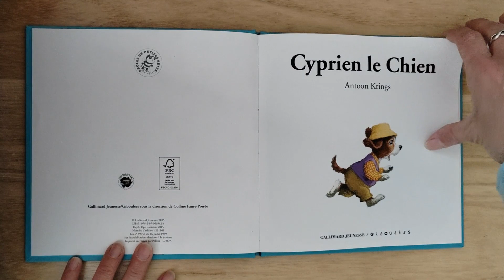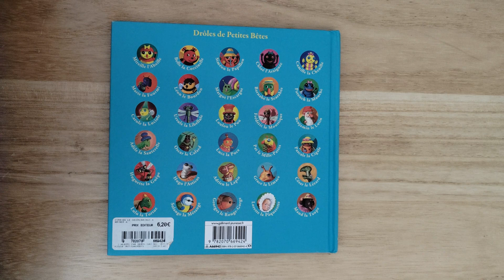Aujourd'hui, je bouquine Cyprien le chien 🐶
Je vous raconte l'histoire de Cyprien le chien.
Cyprien souhaite déloger à tout prix le chat qu'il a vu dans son jardin. Sa voisine, Kiki, tente de le raisonner, mais il n'en démord pas ! Cependant, le chat s'avère être une chatte, maman de trois adorables chatons, et comme Cyprien a bon fond, il s'attendrit... Pour ensuite s'affoler, car il se demande s'il n'est pas allé trop loin et si la chatte, fâchée,  n'est pas partie pour de bon en laissant ses chatons...